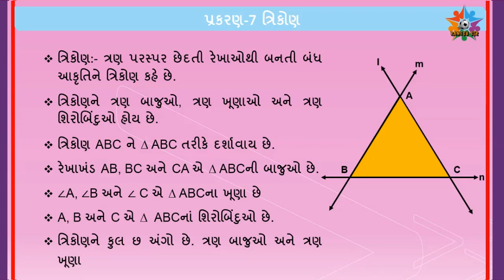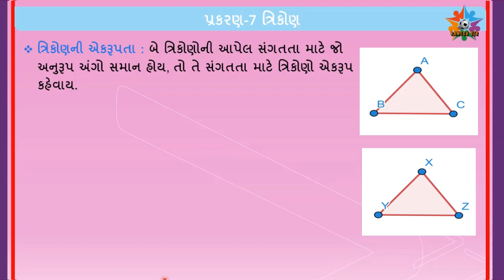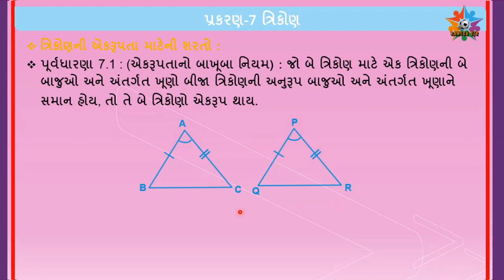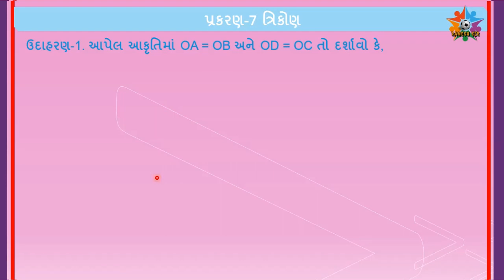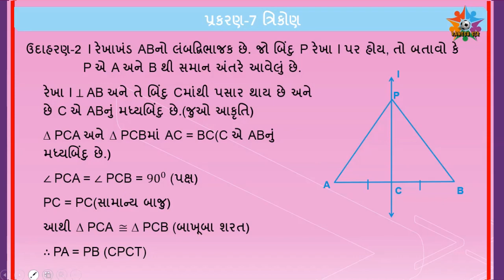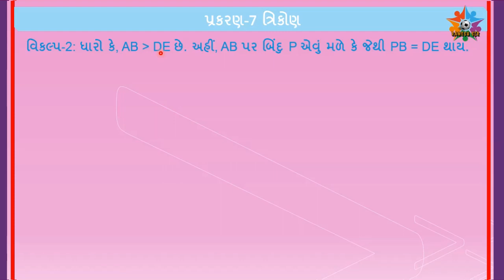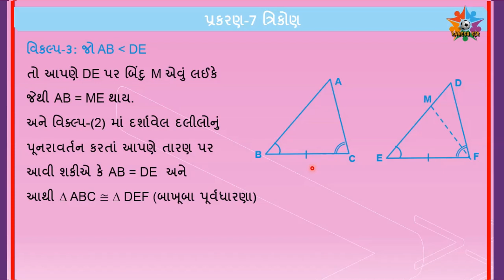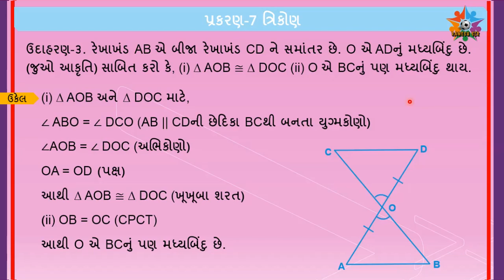ધોરણ-9 ગણિત, પ્રકરણ-7 ત્રિકોણ, ભાગ-1 By- RAMESHSIR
ઘરકામ,પ્રકરણ-7 ત્રિકોણ, ભાગ-1
આ ભાગના વિડિયોમાં સમજાવેલા પૂર્વધારણ, પ્રમેય, ઉદાહરણ અને સ્વાધ્યાયના પ્રશ્નોની પીડીએફ ફાઈલ આપેલ છે.જે નીચે આપેલી લીંક ક્લીક કરવાથી જોઈ શક્શો અથવા ડાઉનલોડ કરી પરીક્ષા માટે તૈયાર કરો.અને તમારી નોટબુકમાં નોંધ કરો.